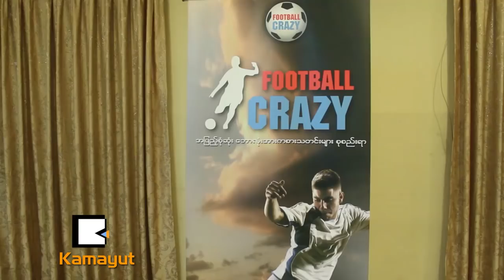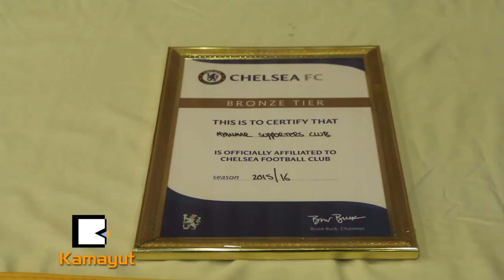Chelsea ပရိသတ္ေတြစုျပီး ဘာလုပ္ၾကလဲ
Football Crazy နဲ႔ Chelsea Fans Club Myanmar တုိ႔ပူေပါင္းေဆာင္ရြက္တဲ႔ ေဘာလုံးပြဲကုိၾကည့္ရင္း ဂိမ္းစားတဲ့ အစီအစဥ္ေတြကုိ ဧၿပီလ ၃၀ရက္ေန႔က ေတာ္ဝင္းႏွင္းဆီစားေသာက္္ဆုိင္မွာ က်င္းပခဲ့ပါတယ္။